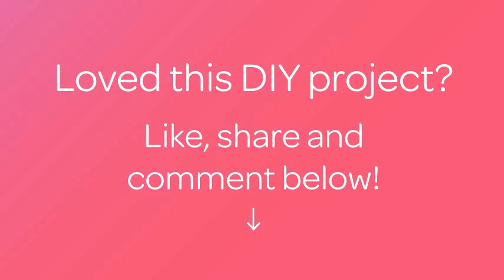How To Crochet A Cute Pineapple Applique - DIY Crafts Tutorial - Guidecentral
About this DIY project:
- Title: Crochet a Cute Pineapple Applique

Supplies:
- Yellow and green yarn
- Crochet hook
- Scissors